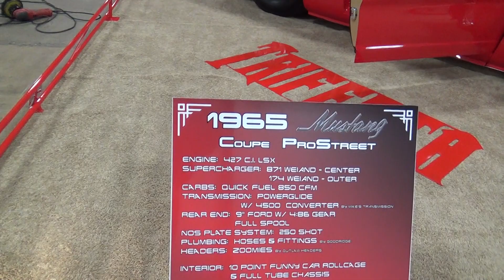1965 Mustang Coupe Pro Street Mid Atlantic Indoor Nationals oaks 2019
1965 Mustang Coupe Pro Street built by bradley gray master mind deranged master piece